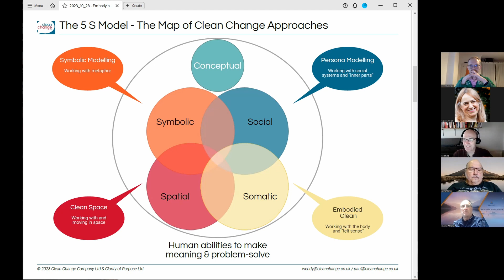Explanation of the 5S Coaching Model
The 5S model is an integrated model for coaching using Clean Language. It elegantly brings together fundamental and universal ways in which humans reason about the world and make change. And it increases the  chances of clients have psychoactive coaching experiences - where their inner world becomes more real than the surroundings, and the possibilities for more insight and lasting change increase.

This is an excerpt of our full conference workshop "Integrated Coaching with Psychoactivity", which you can watch